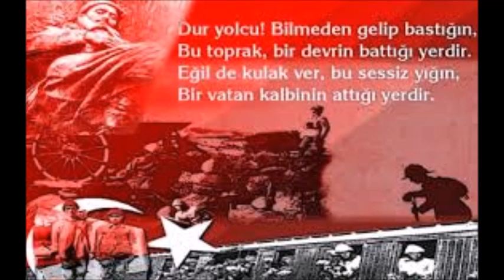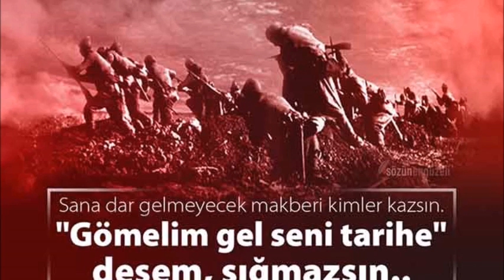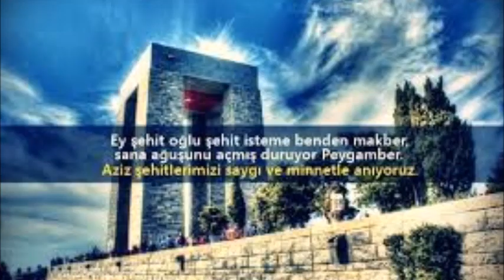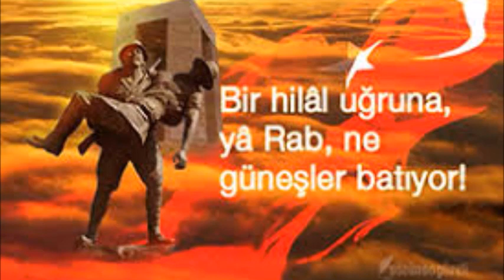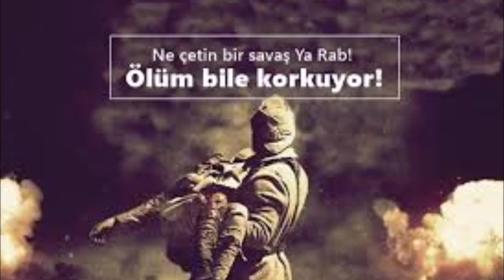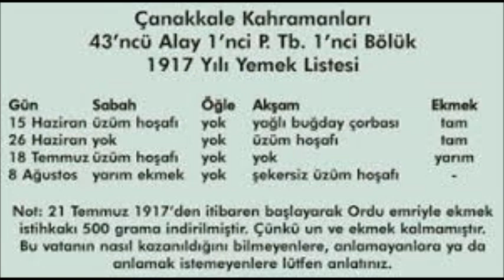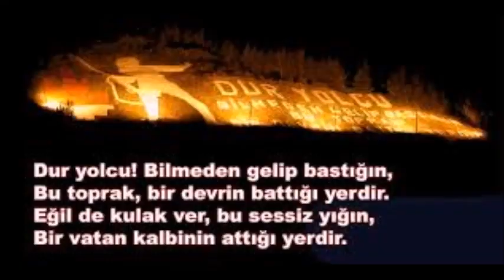(SESLİ) Çanakkale Destanı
Bu sene Çanakkale zaferinin 104.yıl dönümü sebebi ile bu özel videoyu hazırladım. 18 mart Çanakkale Zaferi kutlu olsun! .